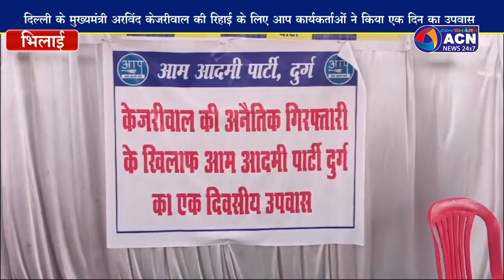आप का उपवास